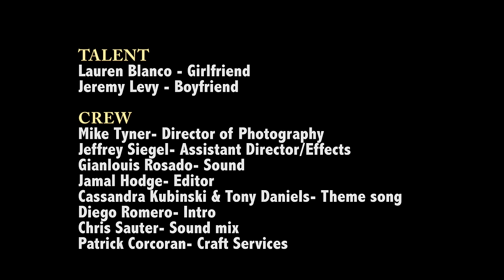Poop Hack - When You Just Can't Hold It In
Produced by: Gina Kim
Directed By: Jamal Hodge

Lauren Blanco - Girflriend
Jeremy Levy - Boyfriend

Mike Tyner - Director of Photography
Jeffrey Siegel - Assistant Director / Effects
Gianluis Rosado - Sound
Jamal Hodge - Editor
Christopher Sauter - Sound Mix
Diego Romero - Intro
Cassandra Kubinski & Tony Daniels - Theme Song